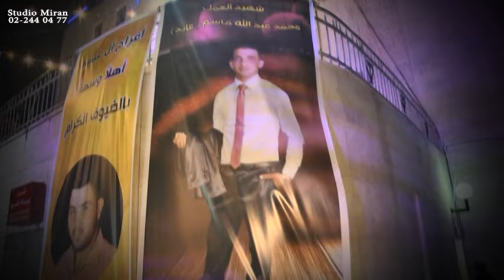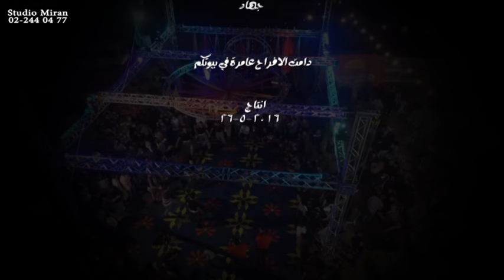2016 ستوديو ميران سهرة العريس جهاد عيسى بيرنبالا